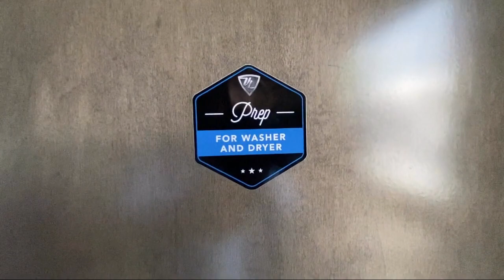Murfreesboro Nashville Franklin Lebanon Columbia Knoxville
Vanleigh Vilano Stock Number: PO1106 Vin:7HHVC3423NV221106.